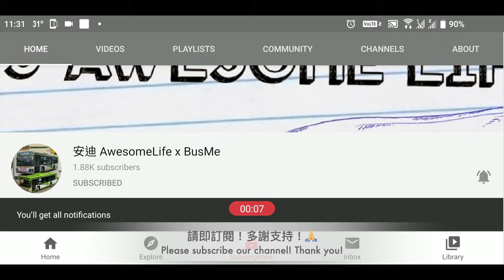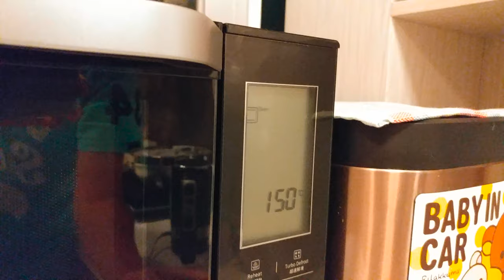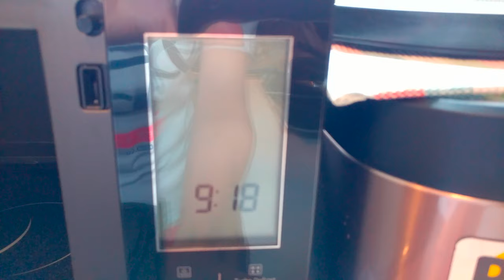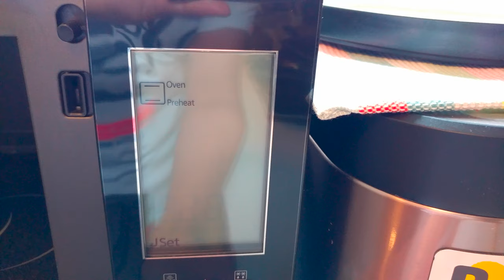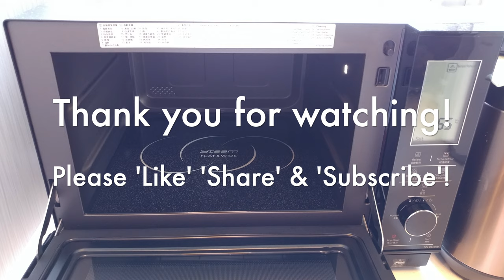AAL安迪@美食事處 - 柚子蜂蜜蛋糕製作 Yuzu Honey Sponge Cake ゆずハニーケーキ & Panasonic 樂聲 DS596B 蒸氣烤焗微波爐(水波爐) 開箱試用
海綿蛋糕（英語：Sponge cake）為一種常見的蛋糕。雞蛋加糖與香草精用電動攪拌器中高速度攪拌打至乳白色，粘稠状。再按情況加入不同味道（如檸檬味須加檸檬皮與檸檬汁），最後再加入面粉，拌勻十秒鐘成麵糊。

海綿蛋糕模子內側刷上奶油灑上薄薄一層低筋麵粉，把麵糊倒入準備好的模子，放入烤爐用上火一百七十度下火一百八十度烤三十五到四十分鐘即可。

Sponge cake is a light cake made with eggs, flour and sugar,[1] sometimes leavened with baking powder.[2] Sponge cakes, leavened with beaten eggs, originated during the Renaissance, possibly in Spain.[3] The sponge cake is thought to be one of the first of the non-yeasted cakes, and the earliest attested sponge cake recipe in English is found in a book by the English poet Gervase Markham, The English Huswife, Containing the Inward and Outward Virtues Which Ought to Be in a Complete Woman (1615).[4] Still, the cake was much more like a cookie: thin and crispy. Sponge cakes became the cake recognized today when bakers started using beaten eggs as a rising agent in the mid-18th century. The Victorian creation of baking powder by English food manufacturer Alfred Bird in 1843 allowed the addition of butter to the traditional sponge recipe, resulting in the creation of the Victoria Sponge.

Panasonic  NN-DS596B

Capacity : 27L
Cooking Power :
(1) Microwave : 1,000W
(2) Grill: 1,200W
(3) Oven: 1,250W
Touch & Dial panel
"Inverter" can control the microwave power more delicately than conventional system, and help save cooking time/electricity power
8-Way Cooking:
(1) Micro Power
(2) Grill
(3) Crispy Grill
(4) Microwave + Grill
(5) Steam + Microwave
(6) Steam + Grill
(7) Steam
(8) Oven
Oven temperture Range: 100°C-220°C
"Inverter" Turbo Defrost
Steam Reheat / Sensor Reheat
An always-clean oven cleaning function
25 auto menus and 4 cleaning program
Wave-shaped grill tray facilitates speedy cooking without having the need to turn the food over
"FLAT & WIDE" model，No Turntable
Touch & Dial panel
Child Safety Lock
Color cook book attached
Colour : Black
Dimension(H x W x D) : 347x512x416mm

容量 : 27公升
烹調火力:
(一)微波 : 1,000瓦特
(二) 燒烤: 1,200瓦特
(三) 烘焗: 1,250瓦特
輕觸及旋鈕式按鈕操作
『變頻式』火力調較，令食物快捷均勻受熱，節省煮食時間/耗電量
8種快速烹調方法 :
(一) 微波烹調
(二) 單面燒烤
(三) 雙面燒烤
(四) 微波燒烤
(五) 蒸氣微波
(六) 蒸氣燒烤
(七) 蒸氣
(八) 烘焗
烘焗模式可選擇溫度: 100°C-220°C
『變頻式』超速解凍，縮短解凍時間
蒸氣翻熱/感應翻熱
備清潔功能，可除去爐內累積的異味及令污漬容易軟化，清洗更方便
25款自動烹調食譜及4款清潔功能
獨有波浪紋燒烤盤，有效分隔油份之餘，亦可同時雙面烹調食物
毋須使用轉盤，盡享爐內空間
兒童安全鎖
隨機附送彩色食譜
機身顏色 : 黑色
體積(高 x 闊 x 深)：347 x 512 x 416毫米